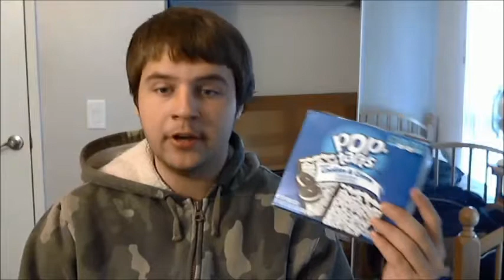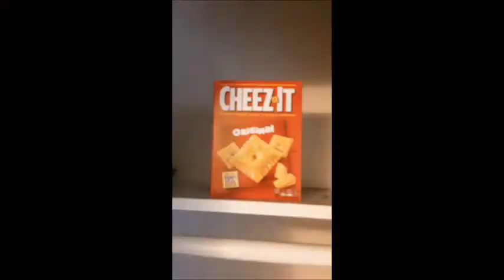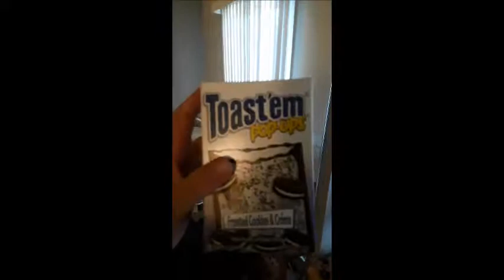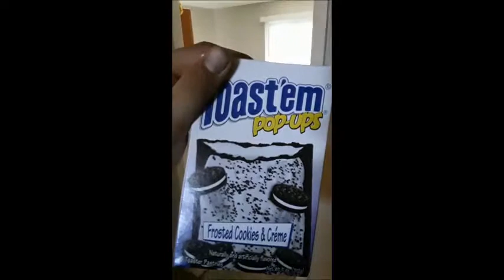Pop Tarts Vs Toastem Pop Ups With Quint866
Just kidding toastem popups are actually okay thanks to Gametiger9000 aka Mr Caputo for getting me into poptarts!